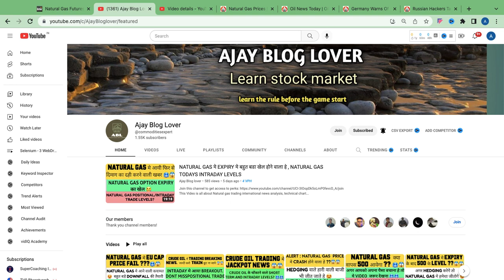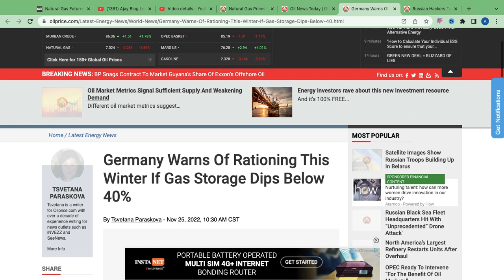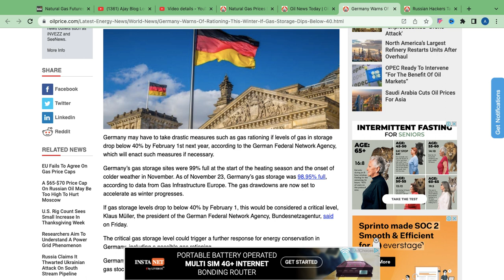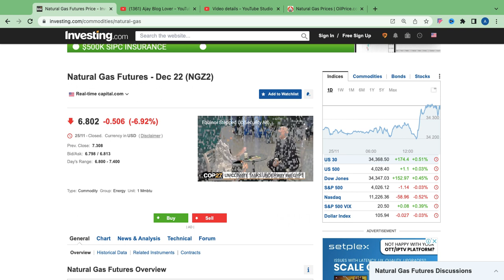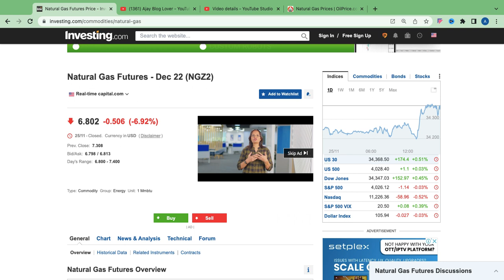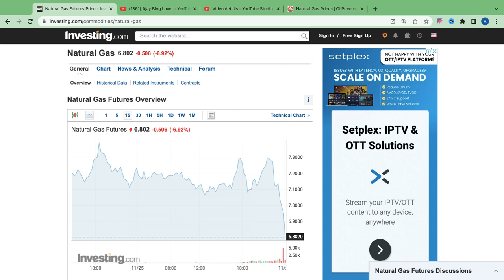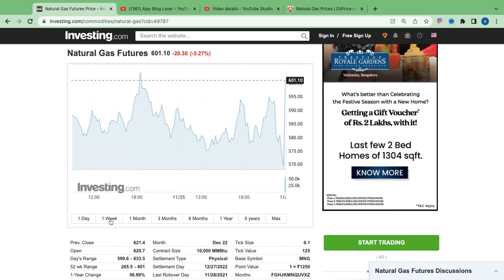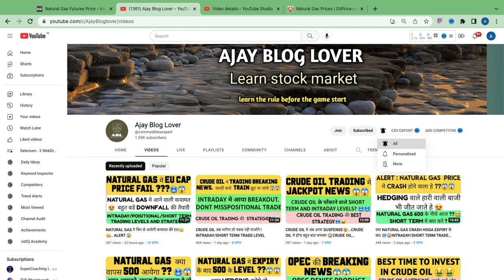सोमवार को कांपने लगोगे अगर NATURAL GAS के LEVEL सुन लिये तो 🤯😱🥶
NATURAL GAS BELOW 500
DOWNFALL IN NATURAL GAS PRICE